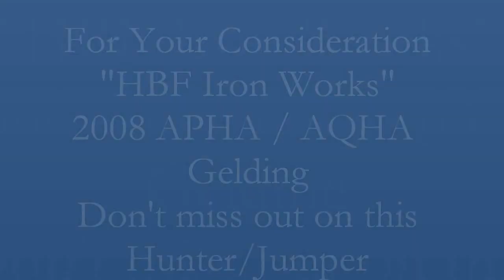HBF Iron Works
2008 AQHA/APHA Hunter Jumper For Sale